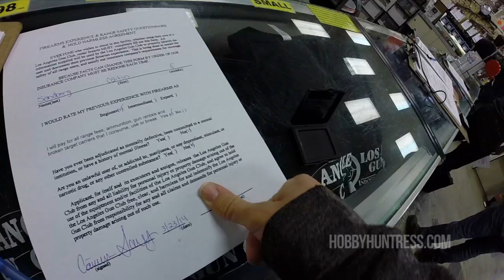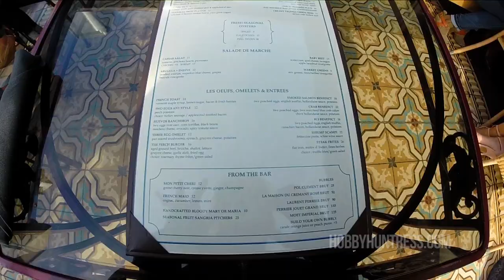Hobby Huntress | #5 Gun Range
This weekend I did something I never thought I would do. I went to the gun range. And while that may not sound like a big deal (at all) to most, for me it was major. Guns make me very uncomfortable and they always have. Having two older brothers, I grew up as a pretty big tomboy. I wanted nothing more than to be just like them and would follow them around everywhere (well, as much as they would let me). I tended to play with their toys vs. the Barbies and princess themed items I normally received as gifts. However, there was one toy of theirs I made sure to stayed clear of... their BB gun. They would spend hours in the backyard shooting at empty soda cans while I watched through the window from the safety of our house. That scene from "A Christmas Story" would play over and over again in my head and I was convinced I would shoot my eye out. So when it comes to guns, I've always been a huge baby.